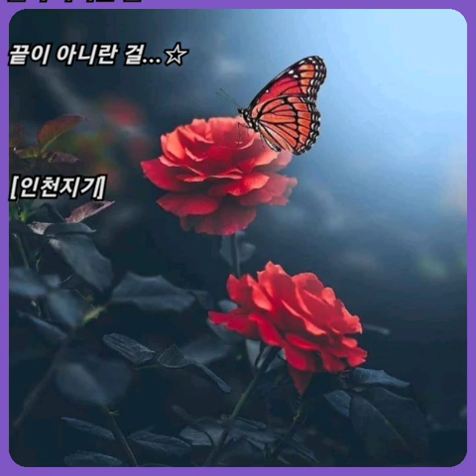정동하 ☆ 사랑하면..